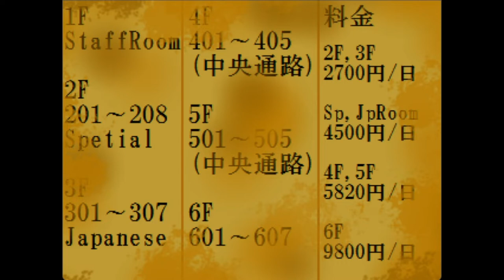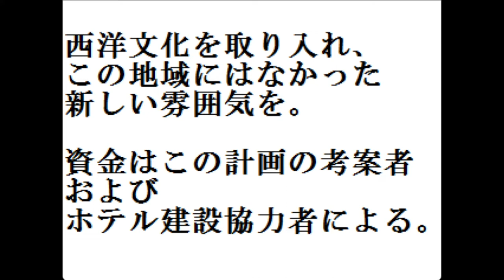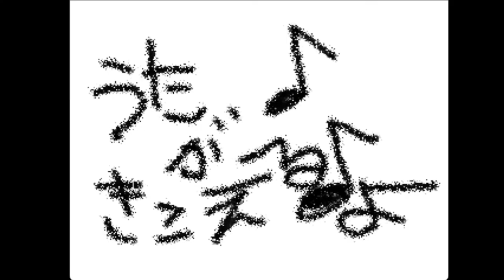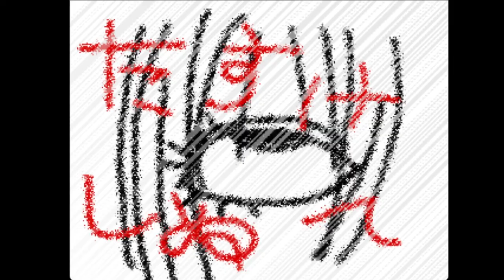Utaho no Tatari 哥欲祟 Chapter 2 FULL ENGLISH TRANSLATION in CC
Here is the second part of the Utaho no Tatari, the hotel! I had to cut a lot of this video due to getting lost, but the main portion is there! Huge thanks to Hunny for playing this with me as I translated it xD

Note on the translation: I started to simplify some parts or cut them entirely due to repetitions or it had a better, simpler English meaning. Check my website (koiinmarch.wordpress.com) for full translation notes! Thanks so much!